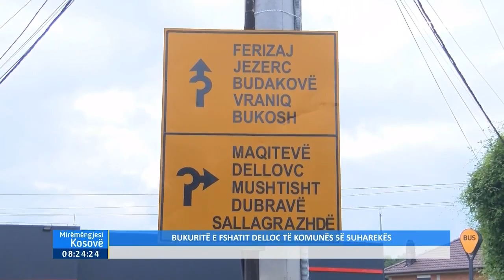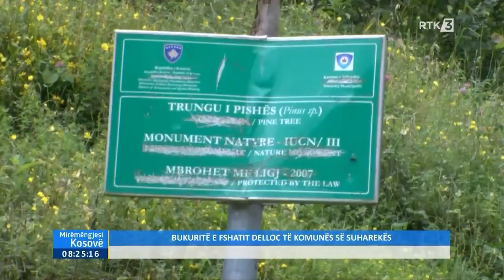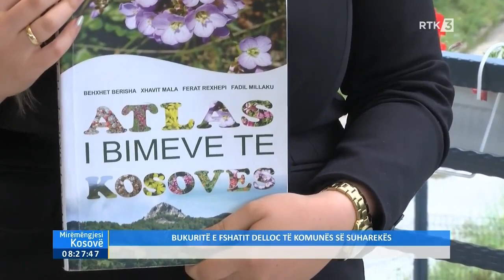Mirëmëngjesi Kosovë - Bukuritë e fshatit Delloc të komunës së Suharekës 24.06.2023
𝐅𝐨𝐥𝐥𝐨𝐰 𝐑𝐓𝐊
𝐖𝐄𝐁: 𝐫𝐭𝐤𝐥𝐢𝐯𝐞.𝐜𝐨𝐦